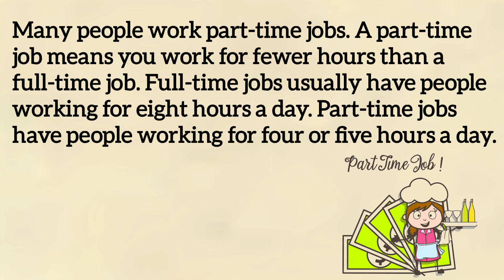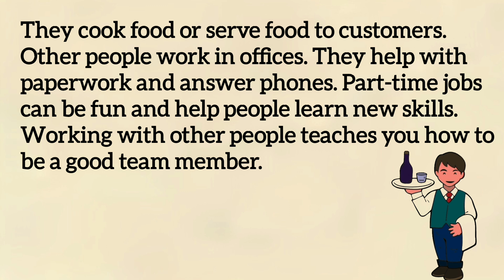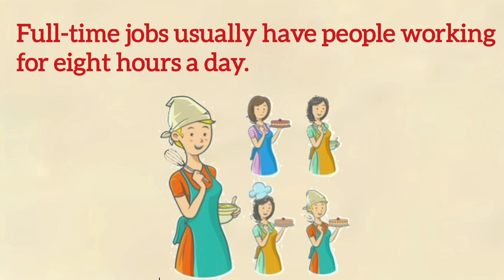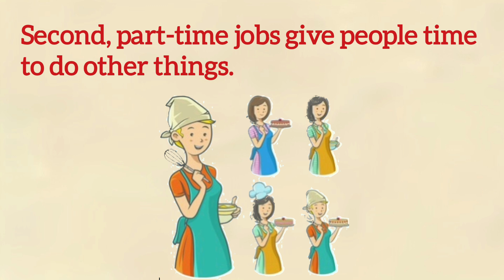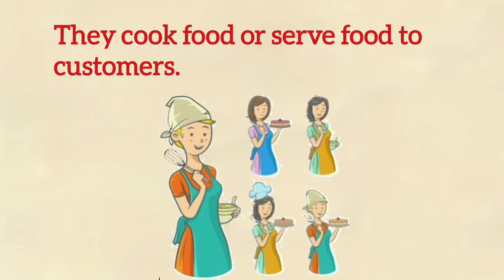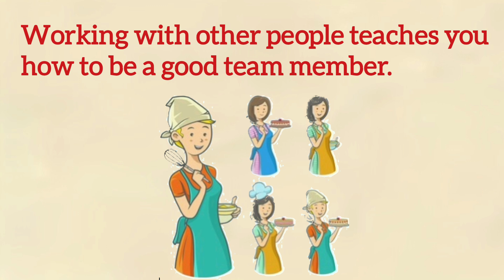Part Time Jobs || Lerning English Through☘️ English Story || Improve Your English